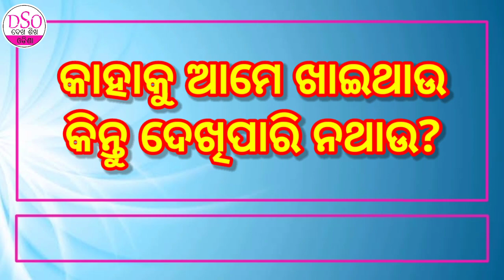Odia Dhaga Dhamali Part 9 || 10 Tricky Questions || Clever Questions and Answers || Odia Dhaga Katha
Odia Padya Pravalika
Odia Tricky Questions and Answers